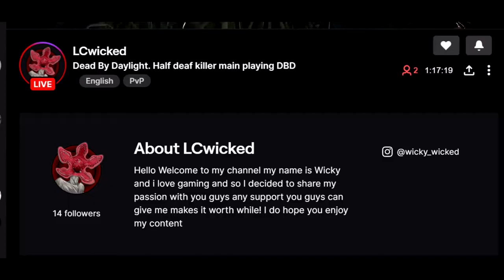I LIKE IT | Overwatch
LCwicked (Show him some support)